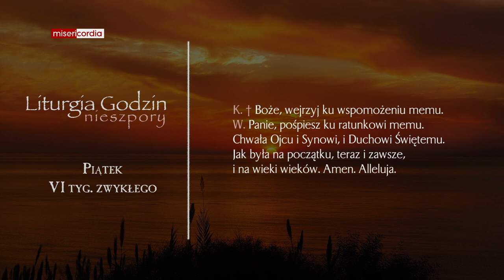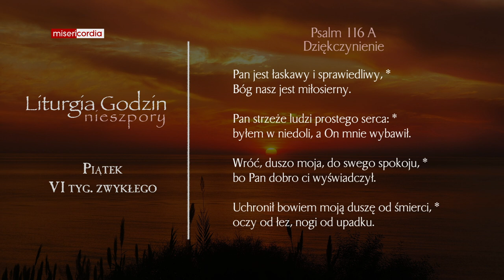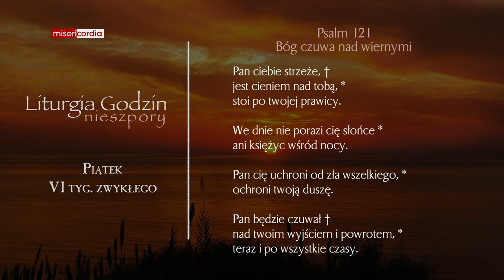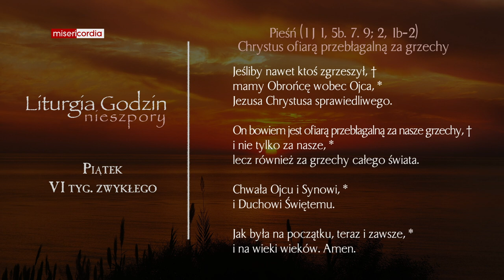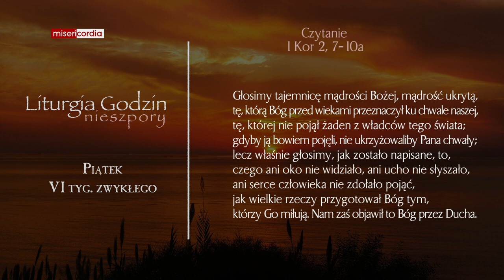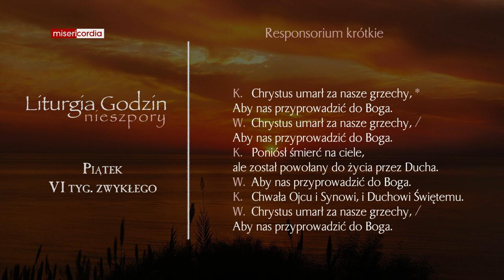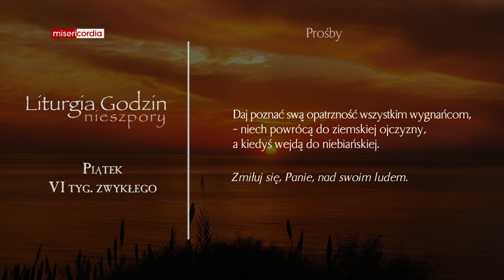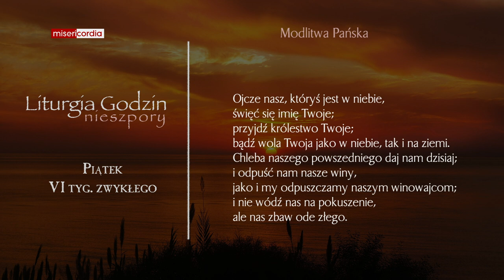Liturgia Godzin | Nieszpory | Piątek, VI tyg. zwykłego